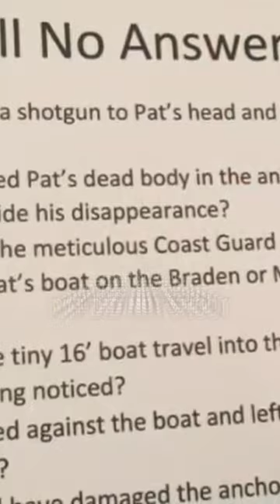Patrick Mullins - OUT NOW ON ALL PLATFORMS